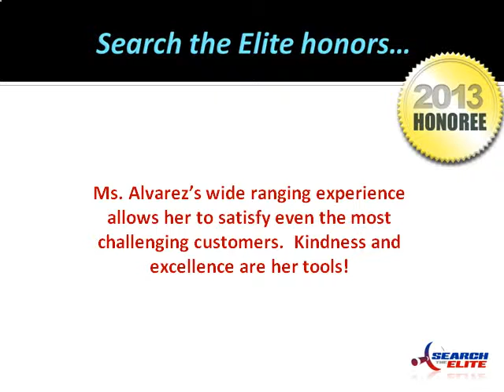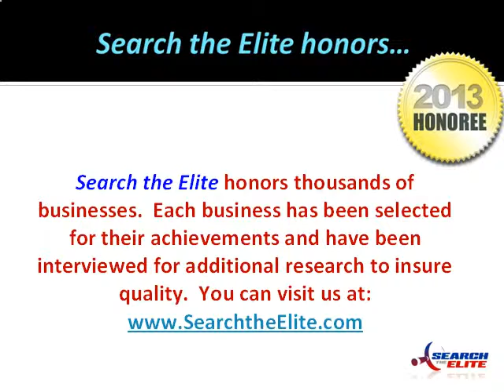Top Quality Business Solutions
Dream Business Solutions
Alicia Alvarez